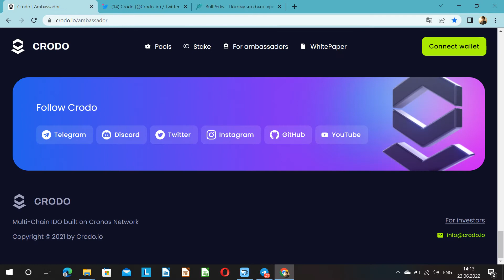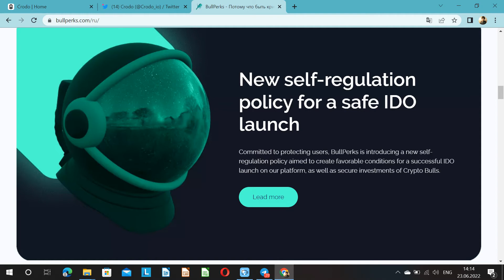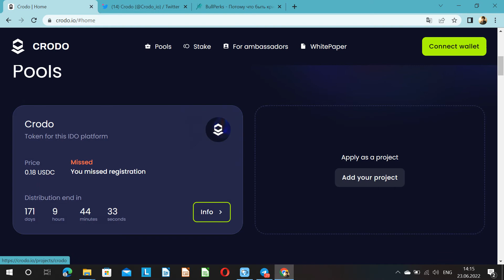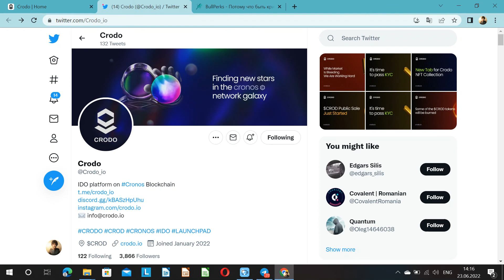Crodo& BullPerks? Яка перевага є у Crodo, котра робить його унікальним?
А на зв’язку Мр. Атлант і ви каналі Мр Атлант геймс. Усім привіт друзі!  Знову ж, продовжуємо вашу улюблену рубрику, а саме будемо говорити про конкурента Crodo — BullPerks. Ми розберемо його особливості, відмінності, нюанси від Crodo. Ми починаємо!

9